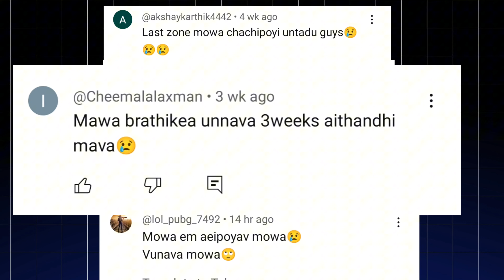Am Not Rip boys 😭😂💀😭